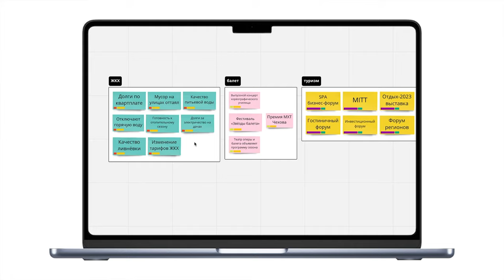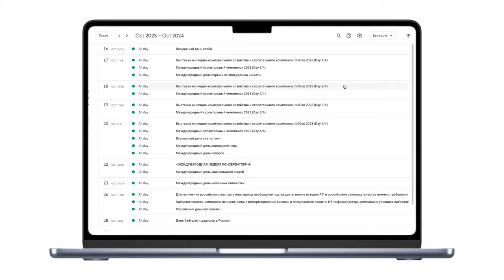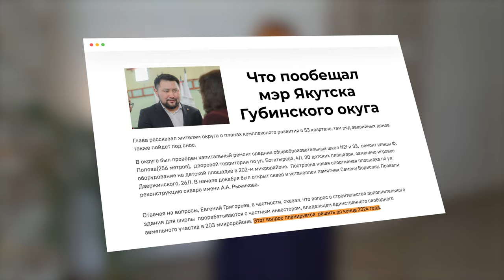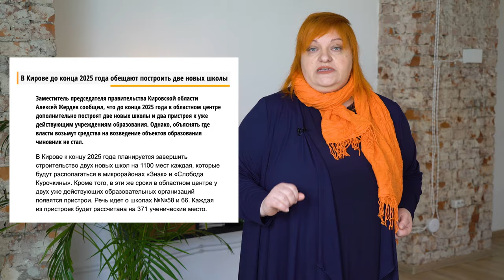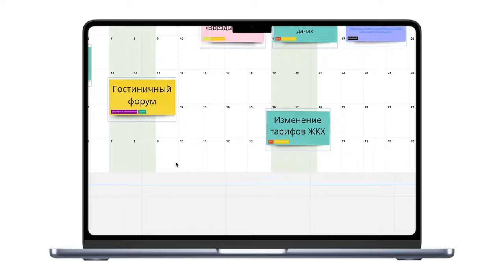Как планировать контент и быть на шаг впереди конкурентов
В этом увлекательном и полезном видео мы погружаемся в мир профессионального планирования контента и узнаём, как опережать конкурентов, используя простой, но мощный инструмент — профессиональный календарь. Я поделюсь с вами проверенными методиками и лайфхаками для эффективного планирования, которые помогут вам предугадывать важные события, сезонные темы и многое другое. Следуя этим советам, вы научитесь создавать качественный и востребованный контент, который будет отличать вас от конкурентов и привлекать аудиторию.

В этом видео вы узнаете:

🚀 Как настроить профессиональный календарь: научитесь использовать календарь для планирования и предвидения событий, чтобы работать спокойнее и без форс-мажоров.
🚀 Важность сезонных тем и ключевых событий: узнаете, какие даты и события добавлять в календарь, чтобы всегда быть в курсе значимых для вашей аудитории моментов.
🚀 Преимущества предугадывания и подготовки к обещанным событиям: научитесь выделять обещания и даты из интервью и публикаций, чтобы подготовиться заранее и выпустить глубокий материал.

0:00 Введение: Зачем нужен профессиональный календарь
0:42 Какие даты добавляем в календарь: сезонные темы
2:19 Ключевые события: мероприятия и конференции
4:01 Предугадывание обещанных событий: как подготовиться
6:06 Преимущества использования электронного календаря

3. Оставить комментарий с вашими вопросами или идеями для будущих видео.

4. Проверить мое мобильное приложение с справочником по мультимедийным форматам, доступное для Android и iOS. Найдите его в поиске под названием "105 мультимедиа".

Желаю вам продуктивного дня и до новых встреч на канале!